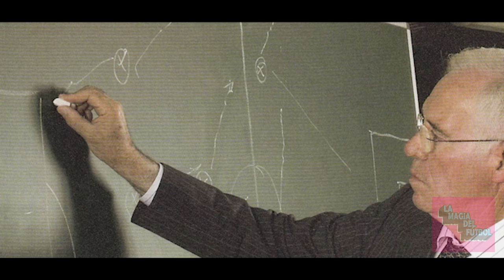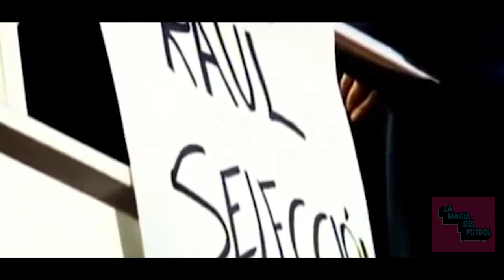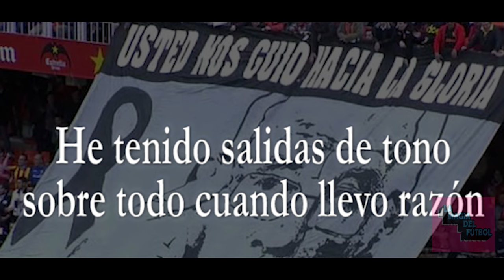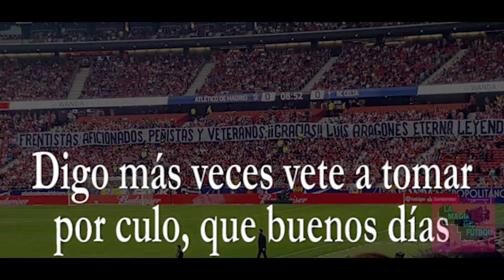Luis Aragonés - la Filosofía de El Sabio | Minidocumental Futbol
La Magia del Fútbol te invita a viajar al pasado para rememorar la filosofía de uno de los iconos más grandes del fútbol español. El corazón y la mente de un entrenador que haría llegar a España a lo más alto con aquella Eurocopa 2008. Las frases que motivaron a grandes estrellas de hoy en día. Conoce a Luis Aragonés.
Espero que disfrutéis del vídeo y paséis un buen rato en el canal.
Twitter oficial: @lamagiadlftbol
Instagram oficial: @lamagiadlftbol